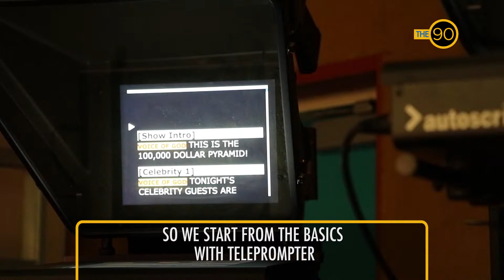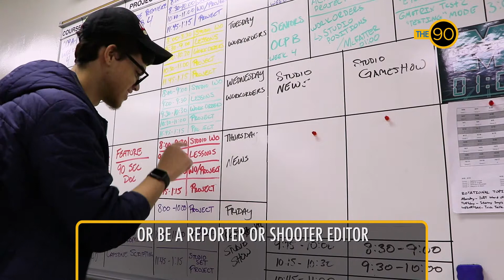McFatter Tech TV Program- The 90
Lights, cameras and plenty of action!

Watch TV students get real world experience and industry certification through McFatter Technical College's TV program.